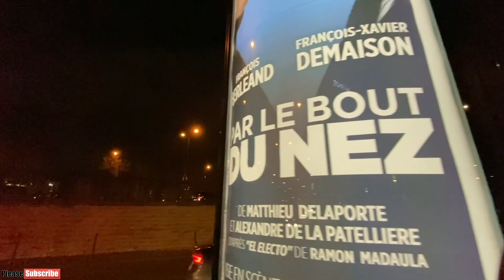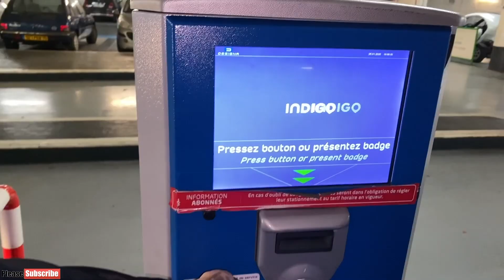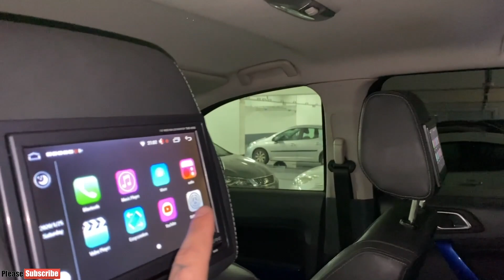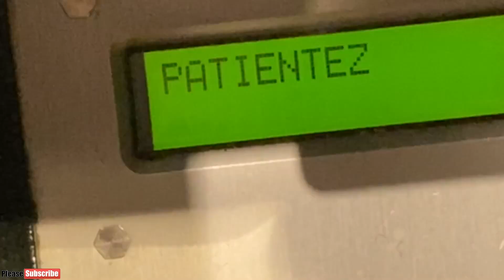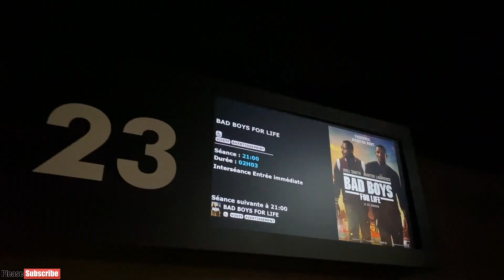Am Fost La Filmul Bad Boys 3 (VLOG)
●7 Sfaturi Despre Bani pe care le vei putea accesa ca membru al canalului
Dacă ți-au plăcut clipurile acum poți asculta piesele pe primul meu “EP”, ”Martian Amanta Perfecta” în streaming online, disponibil pe toate platformele precum iTunes Store, Apple Music, Deezer, Tidal, Spotify si restul.
Nu uitati sa va lasati parearea in sectiunea de comentarii si sa dati un ”LIKE” si un ”SHARE” pe facebook iar pentru a vedea toate noutatile va puteti abona la contul meu de YouTube.